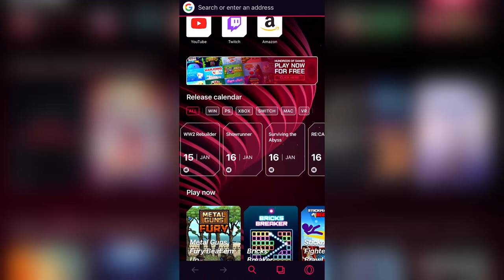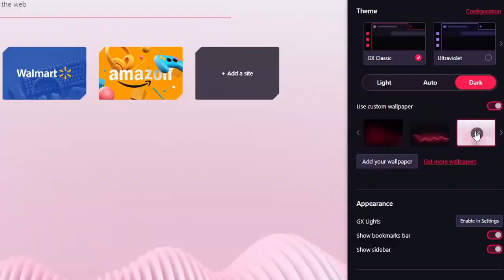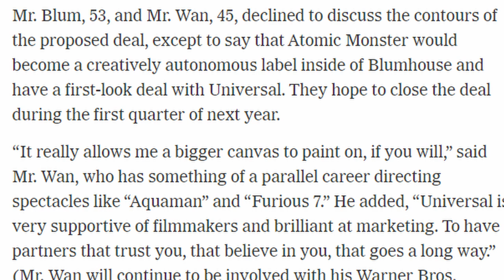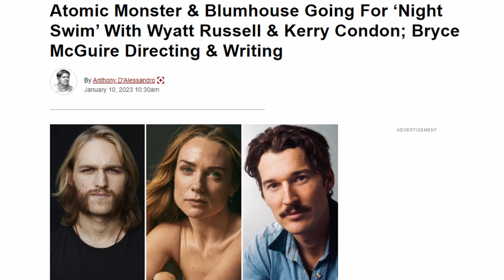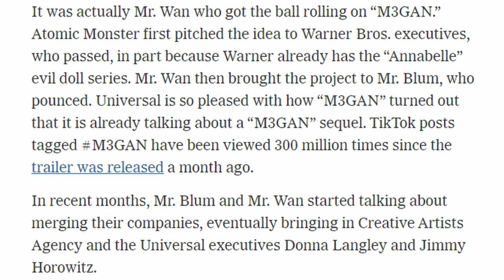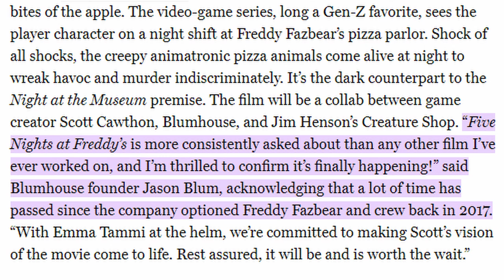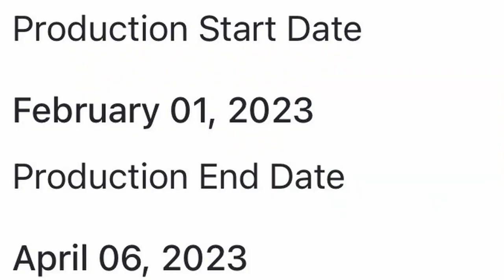MAJOR Blumhouse Merger News Brings MORE MOVIES... what does this mean for FNaF?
Five Nights at Freddy's (FNAF) Movie News! How the Blumhouse Atomic Monster merger affects FNaF Film!